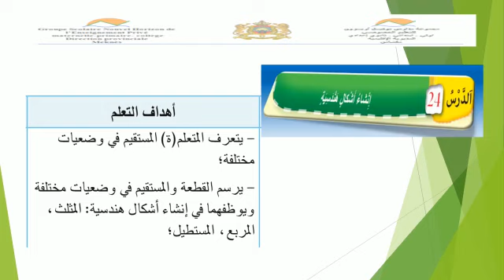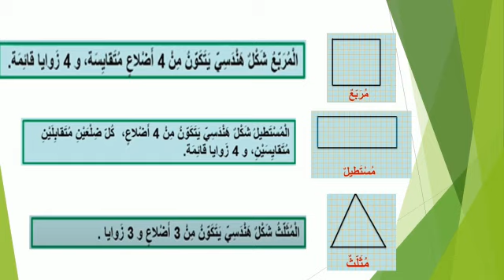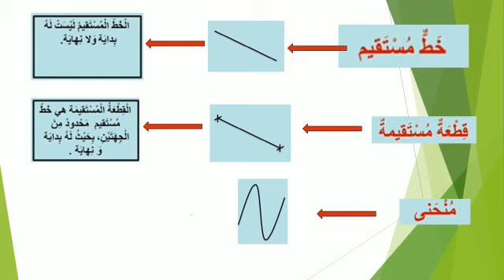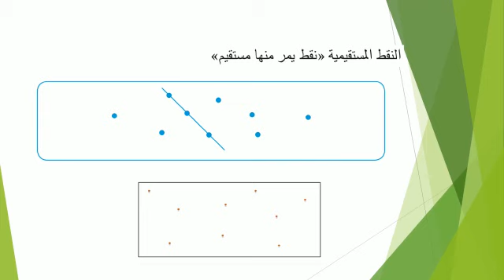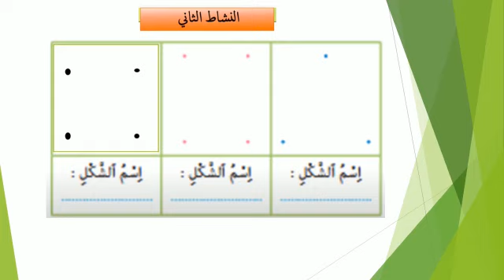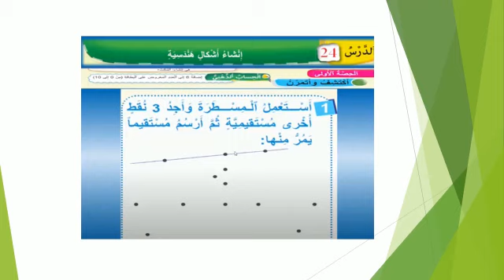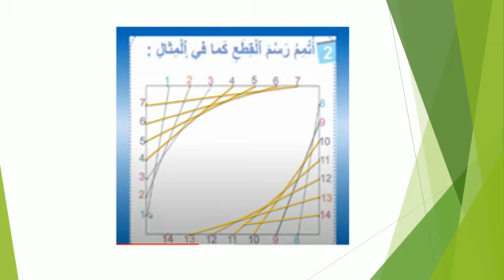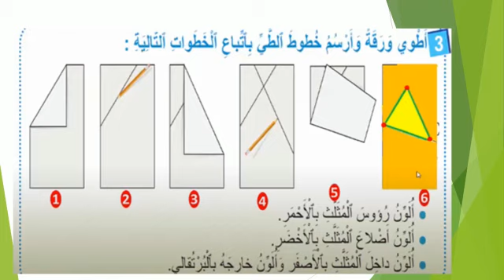المستوى الثاني: الرياضيات "إنشاء أشكال هندسية"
الأستاذة: أمال يحمدي